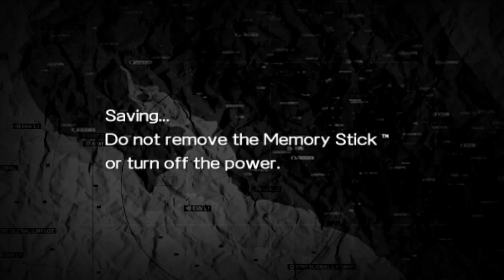Action Walker - Metal Gear Solid: Peace Walker - Pursue Amanda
Is it funny when Kaz says "Just pretend to be a Guerilla?" I'm waiting for you to laugh, bro... Do you think your Mom might find it funny...? If I texted it to somebody is haha technically a laugh, because I don't group lol as a laugh. Reddit will actually "lool" but those gay... guys don't count.

Metal Guerilla Solid... that only makes sense if you heard Kaz' joke. It's probably only funny if you found Kaz' saying "Act like a Guerilla" or whatever he said again. Then again a huge percent of people will assume it means act like a Guerilla not our forked joke of Gorilla. We might just apPEAL to a very niche audience. Do your think your mom would find Guerilla or Gorilla more funny. Since they use tape recorders in the game. Is a meme of "Guerilla Snake listening to a Gorilla Tape"  pushing the envelope of good taste? Is it in the realm of Japanese "Implying meaning as to why there is a Guerilla/Gorilla joke when we are in or very close to a Banana Plantation?